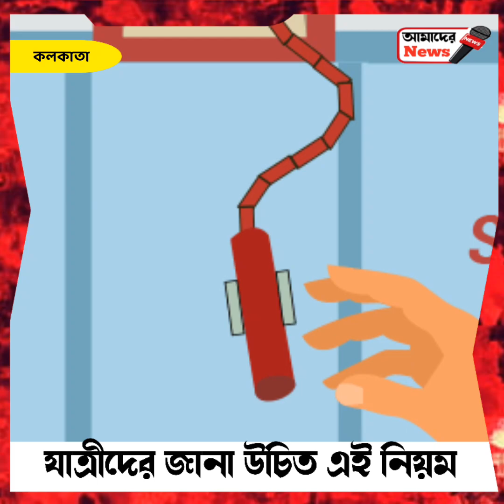train - চলন্ত ট্রেনে চেন টানার অনুমতি কখন থাকে?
চলন্ত ট্রেনে চেন টানার অনুমতি কখন থাকে?